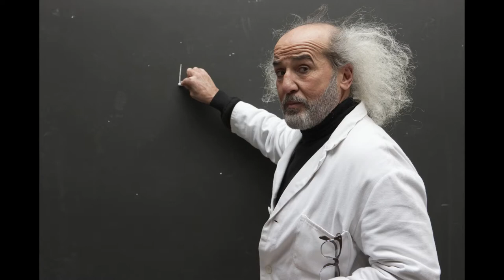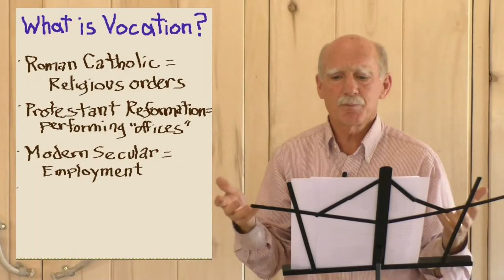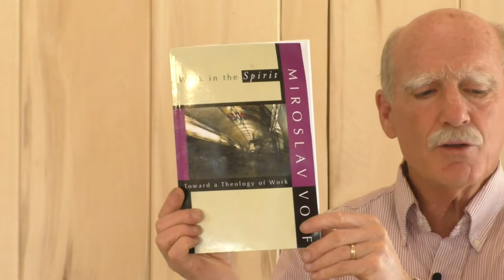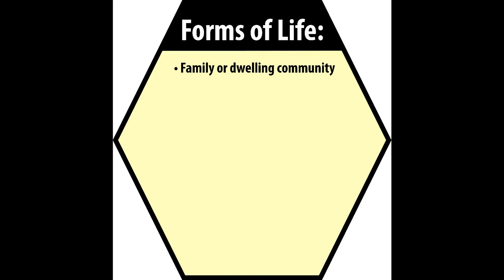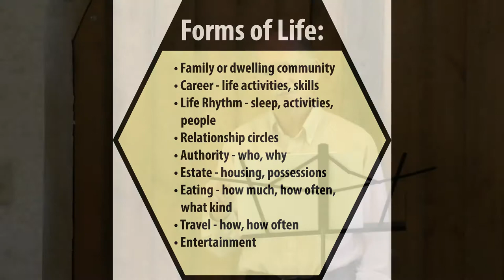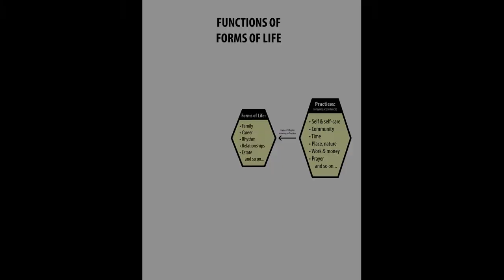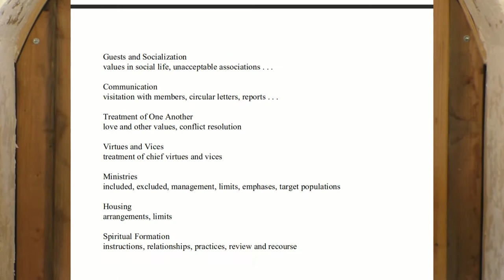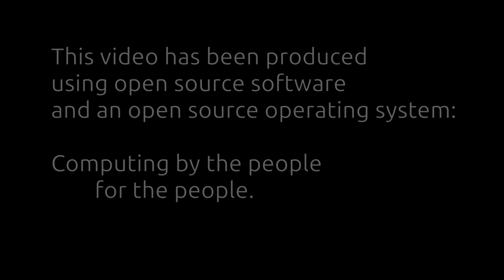Vocation, Monasticism, and Forms of Life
This is a lecture video on the relationship between our ideas of vocation and monasticism, with special reference to the notion of "forms of life." I think that this notion has possibility for helping us better understand both the idea of vocation and that of monasticism.